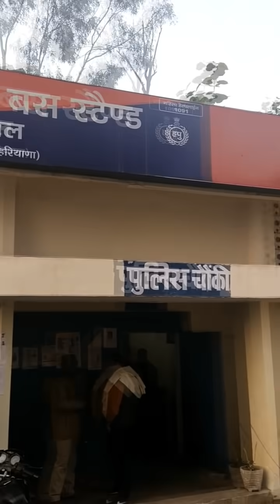नशेड़ी युवक को चोरी के मोबाइल के साथ दुकानदारों ने रंगे हाथों पकड़ा, चोर ने पुलिस से की ने हाथापाई....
नशेड़ी युवक को चोरी के मोबाइल के साथ दुकानदारों ने रंगे हाथों पकड़ा, चोर ने लोगो और पुलिस से की ने हाथापाई और बदतमीजी, आरोपी बोला मुझसे बड़ा कोई बदमाश नहीं जो उखाड़ना है उखाड़ लो।